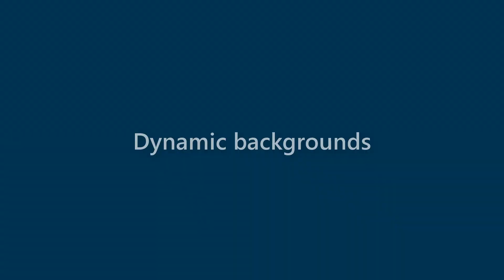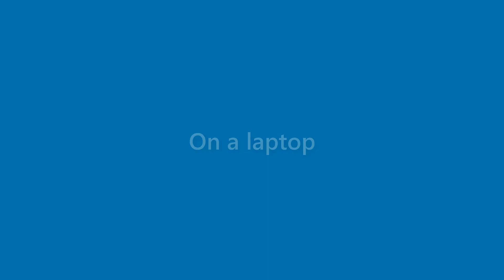Elliot Watson - appearance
Name Look - Elliot Watson - appearance. In this video we present "Elliot Watson" name look and feel in various scenarios.
This video will cover:
How does "Elliot Watson" look as a personal letterhead?
How does "Elliot Watson" look on a business card?
How does "Elliot Watson" look on a computer/laptop screen?
How does "Elliot Watson" look with different background colors?
How does "Elliot Watson" look with various fonts?